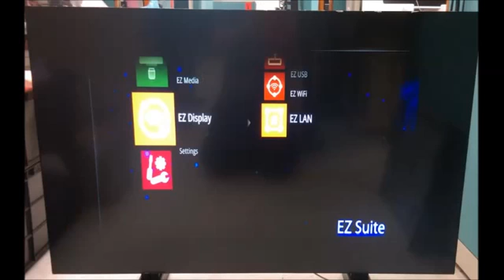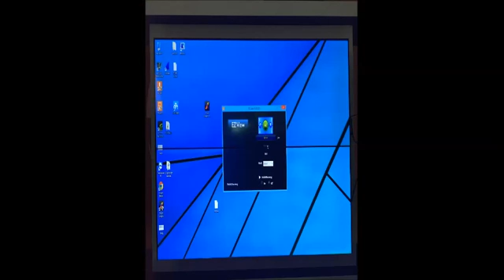大型商用顯示器_如何使用Video Over Ethernet (VOE)｜BenQ FAQ